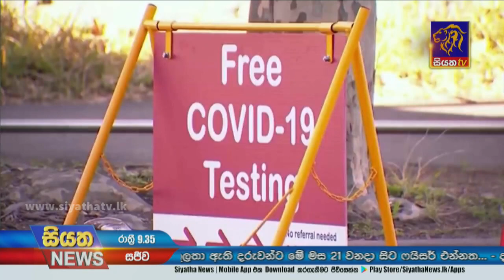Siyatha News | 09.35 PM | 12 - 09 - 2021